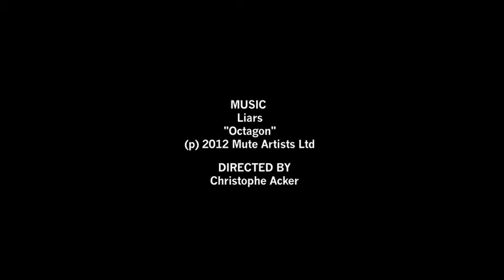PUSSIAN BLUE #4 // FASHION SHOOTING BY GUILLAUME DE SARDES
"LA CHAMBRE CLOSE" IN "PRISSIAN BLUE" #4

A FILM BY CHRISTOPHE ACKER
PHOTOGRAPHE ET DIR. ART. : GUILLAUME DE SARDES
STYLISME : LIA DILLENSEGER
MODÈLES : RÉGINA DEMINA, RICHARD BLONDEL
MAQUILLAGE : MATVEI DROULEZ (B4 AGENCY)
LIEU : HÔTEL AMOUR, 8 RUE NAVARIN, PARIS 9e